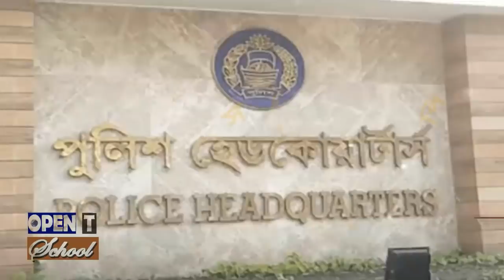Who is Chowdhury Abdullah Al-Mamun, PPM | Biography | Information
Mr. Chowdhury Abdullah Al-Mamun, PPM, the former Deputy Inspector General (DIG) of Dhaka Range, Bangladesh Police was born on 12 January, 1964 in a respectable Muslim family of Shreehail village under Sullah, Sunamgonj. He joined Bangladesh Police as Assistant Superintendent (ASP) in 1989 as an officer of the 1986 Batch of BCS (Police) Cadre.

In his long illustrious career, Mr. Chowdhury Abdullah Al-Mamun has served various important units of Bangladesh Police, notably Police Headquarters, Metropolitan Police, Armed Police Battalion and different districts. He also made brilliant contributions to global peacekeeping by working in at least three UN missions. His glorious career has been furnished with assignments like Assistant Commissioner of Dhaka Metropolitan Police (DMP), ASP of Armed Police Battalion, Sadar Circle ASP of Brahmanbaria district, Raigonj Circle ASP of Sirajganj district, Hajiganj Circle ASP of Chandpur district, Additional SP of Chandpur district and ADC of DMP. He has also served as Superintendent of Police (SP) of Nilphamari district, Deputy Commissioner (DC) of DMP, AIG (Establishment) and AIG (Confidential) at Police Headquarters, Dhaka. Later he served Dhaka Range as Additional DIG. On promotion, he held vital positions like DIG (Operations) at Police Headquarters, Dhaka and DIG, Mymensingh Range. Before joining as DIG Dhaka Range, Mr. Chowdhury Abdullah Al-Mamun served as DIG (Admin) at Police Headquarters, Dhaka. In recognition of his outstanding contribution and distinguished service to Bangladesh Police, he has been awarded the prestigious “President Police Medal (PPM) – Service.”

Mr. Chowdhury Abdullah Al-Mamun played pivotal roles while working in United Nations-led peacekeeping missions in Bosnia-Herzegovina, Liberia and Darfur. He attended quite a few prestigious professional trainings both at home and abroad, which include International Commanders Program at NPIA, Bramshill, UK and 23rd Session of Pacific Training Initiative (PTI) & Global Challenges for Law Enforcement Course organized by FBI and US Embassy at Bangkok, Thailand. He is widely travelled and has visited many countries of Asia, Africa and Europe.
In his personal life, Mr. Chowdhury Abdullah Al-Mamun, PPM is happily married to Dr. Tayyaba Musarrat Jaha Chowdhury and blessed with two sons and a daughter.